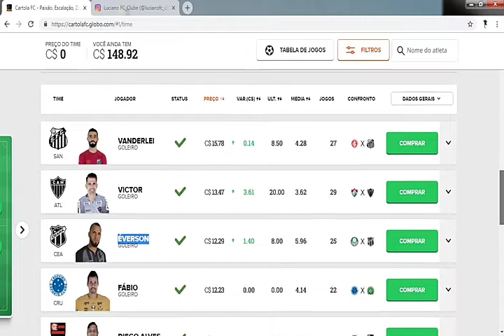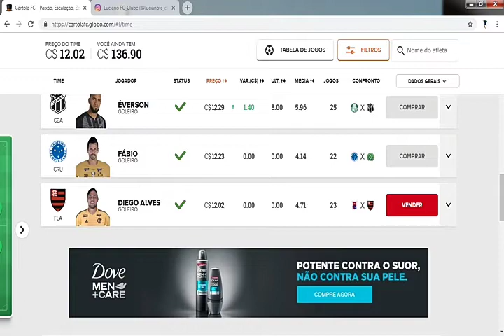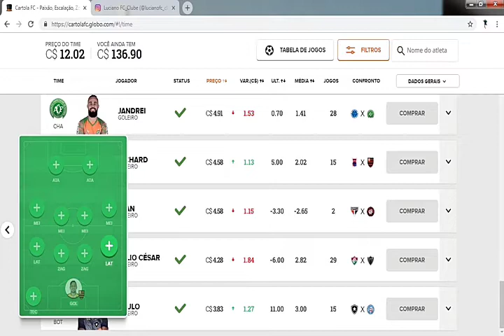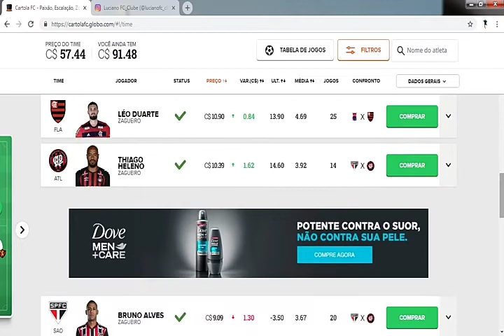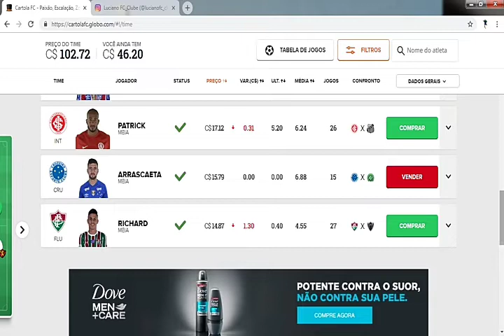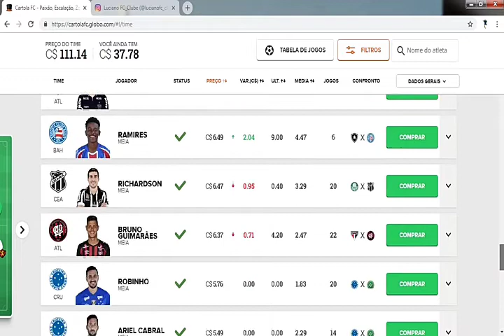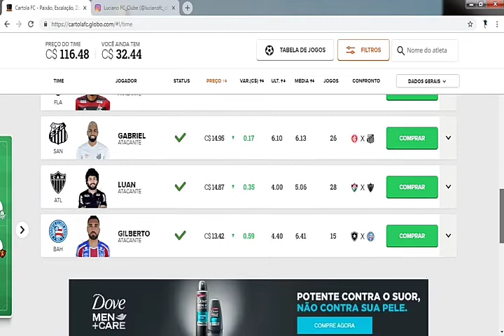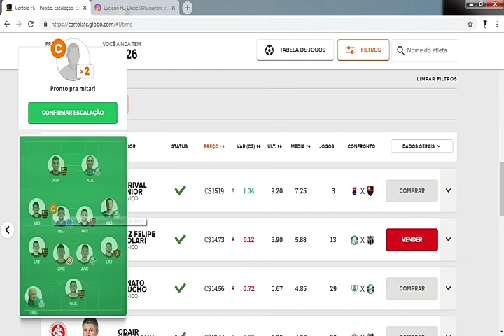DICAS CARTOLAFC 2018 - RODADA 30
Salve Cartoleiros Mais Um Video de Dicas Da 30° Rodada Do Cartola No Canal confere ai

Segue no Instagram Qualquer Mudança no Time Mito Também Sai Lá